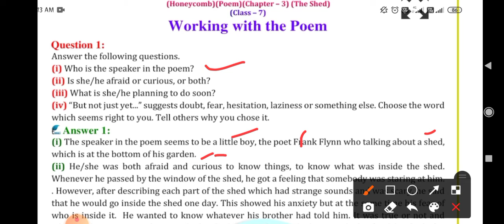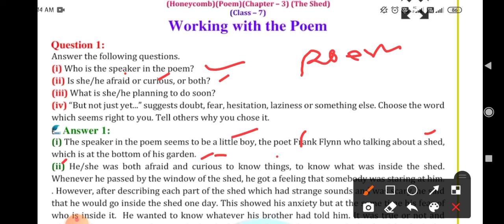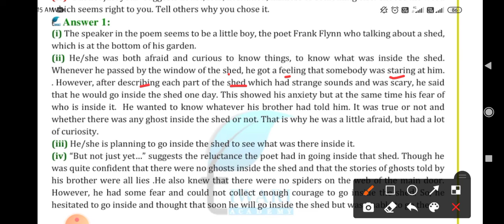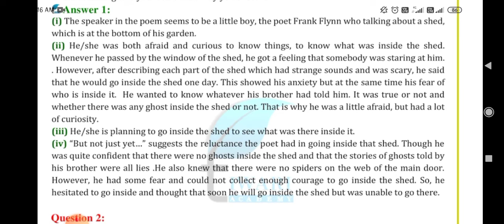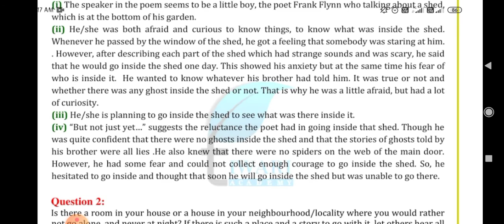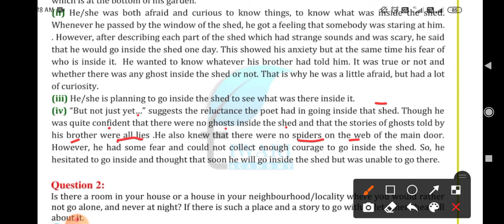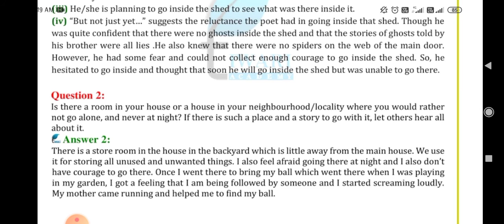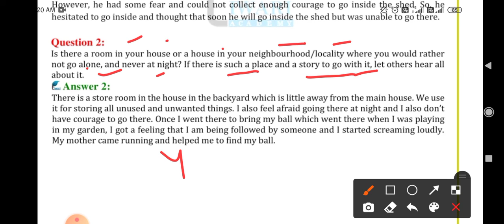class 7 english unit 3 poem the shed full solution.. word by word explanation in a very easy way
class 7
unit 3 poem full solution
honeycomb
word by word explanation in a very easy way